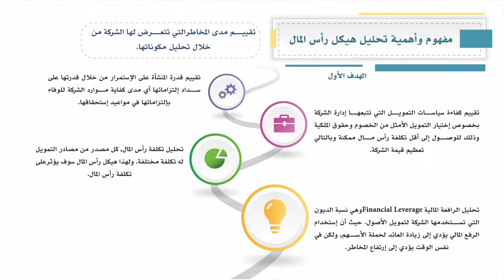تحليل التقارير المالية (216 حسب): الوحدة السابعة - الفيديو الأول